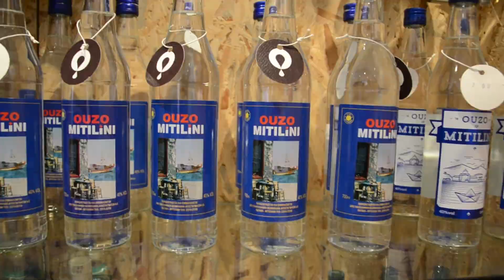SeventySix Films by Basil G 2021 - Showreel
A short and sharp show reel showing film works from 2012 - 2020

Specializing in :
- Drone footage
- Event / Promotional Material filming and editing
- Advertisements ( for web / youtube / instagram / facebook )